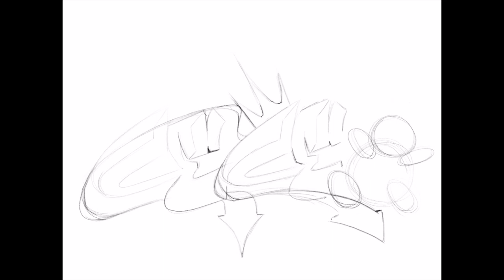iPad Pro CECE Graffiti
Drawing graffiti on iPad pro with apple pencil and Procreate app.